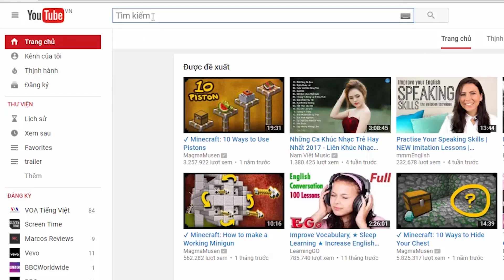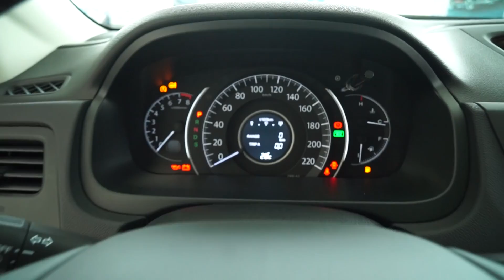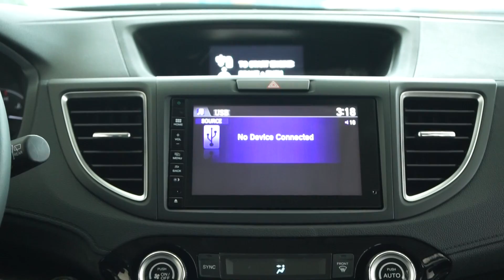HEAD báo giá Honda CR-V 700 triệu. Đặt tiền vẫn có thể không mua được xe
Đại lý xe máy Honda (HEAD) đang báo giá Honda CR-V 2.0 mức 700 triệu đồng, trong khi 2.4TG xuống 810 triệu đồng. Tuy nhiên đang có dấu hiệu bất ổn, khách đặt mua có thể không nhận được xe.